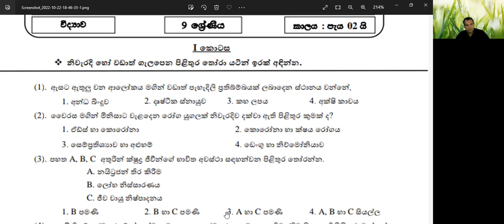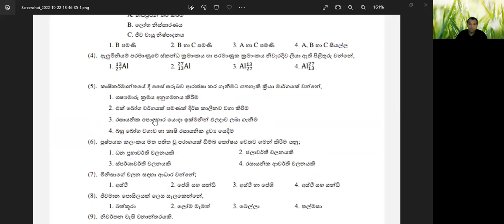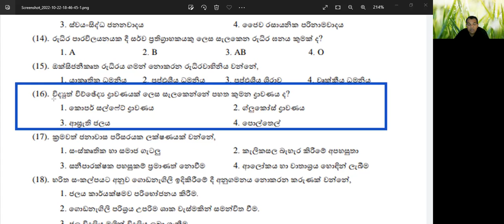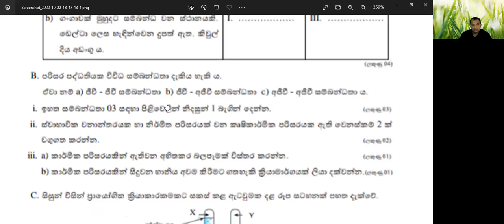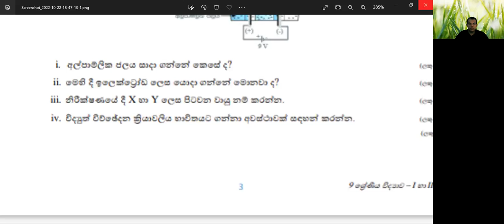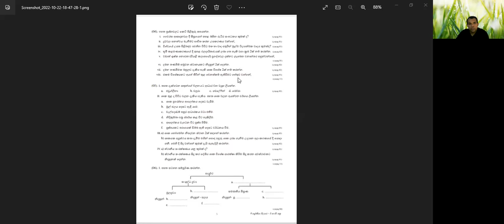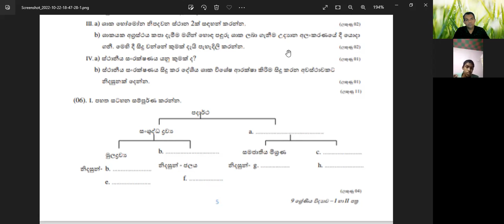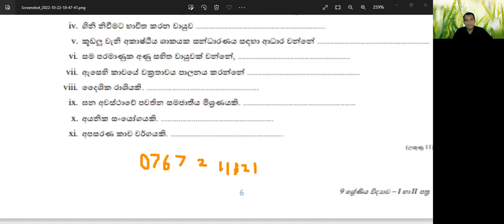ව්ද්‍යාව 09 ශ්‍රේණිය ප්‍රශ්න පන්තිය (2022/10/22)